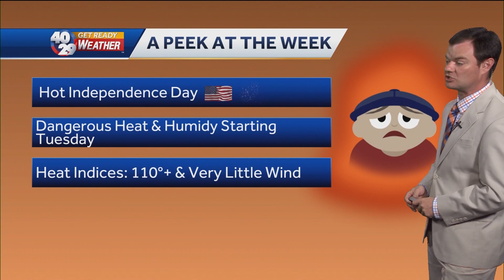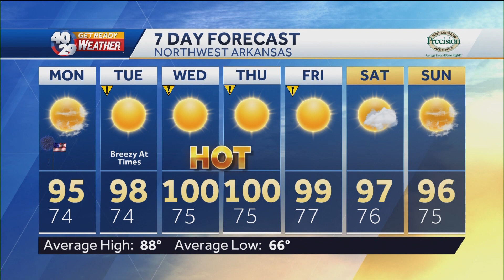Robert Suhr 40/29 News At 5pm Forecast 7-3-22